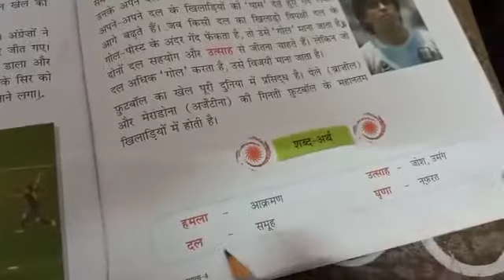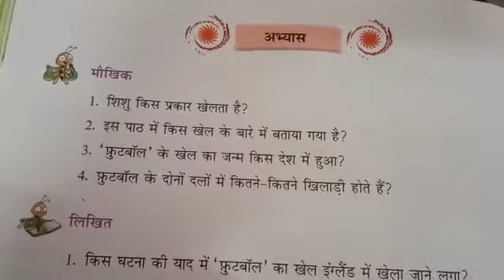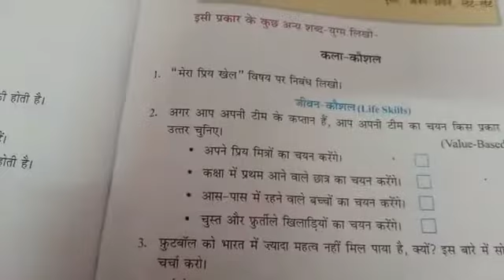Class 4 Hindi Lesson 16 Part 2